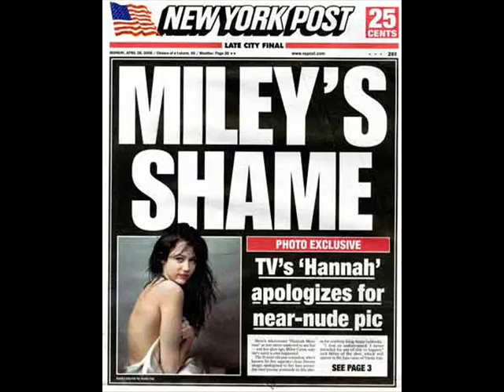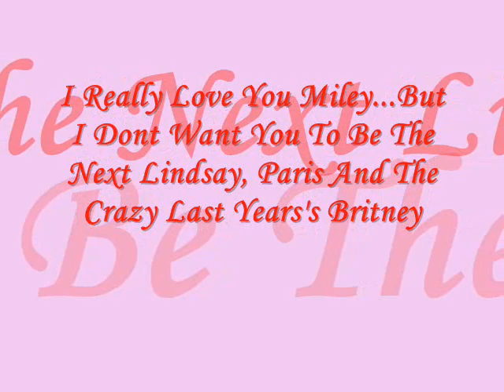Miley Cyrus Scandals...When She'll Stop??!!!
These are some of her photo scandals..
i just dunno why she does this if she knows that this is wrong!